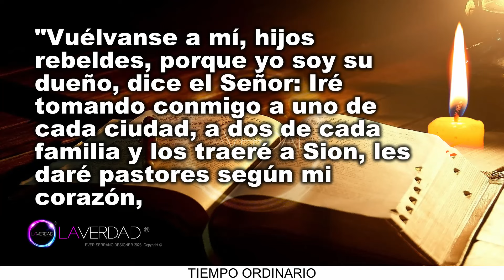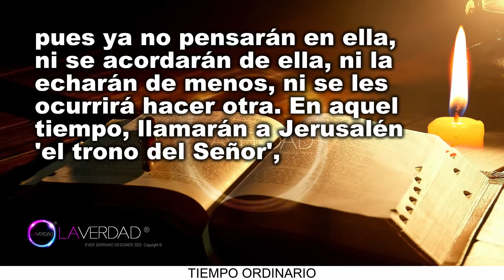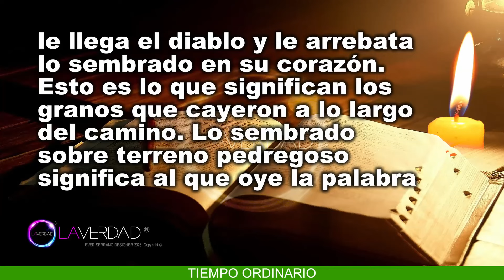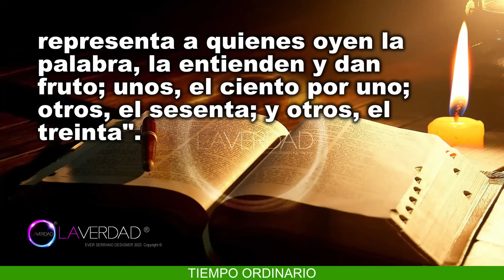EVANGELIO DEL DÍA VIERNES 26 DE JULIO 2024. MATEO 13, 18-23 / REFLEXIÓN EVANGELIO 26 JULIO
EVANGELIO Y LECTURAS DEL DÍA DE HOY VIERNES 26 DE JULIO 2024. CATÓLICA. CATÓLICO. VIERNES DE LA DÉCIMA SEXTA SEMANA DEL TIEMPO ORDINARIO. Memoria de los Santos Joaquín y Ana, padres de la Virgen María. (Todas las Lecturas Completas en Sección de Comentarios. COMENTARIO FIJADO).
BIENVENIDOS!